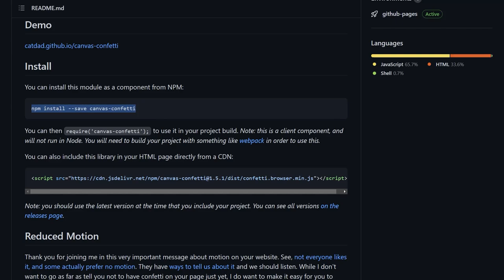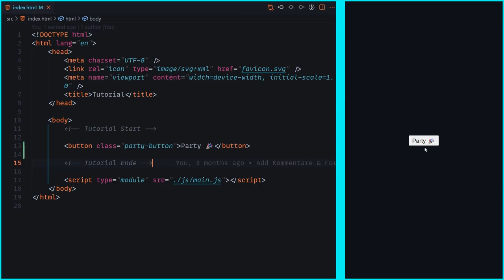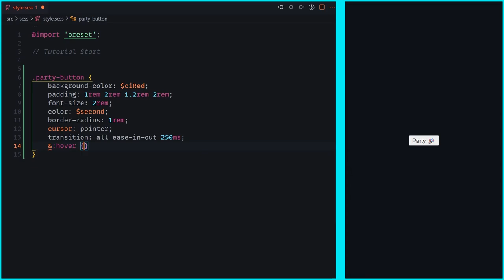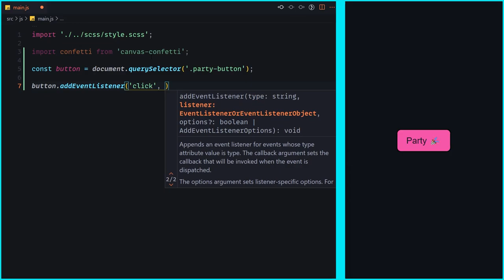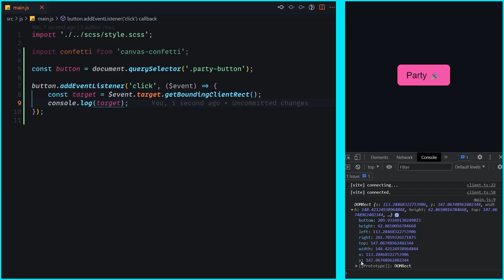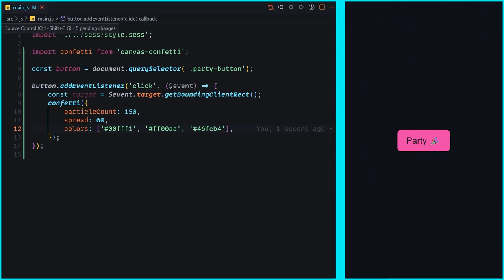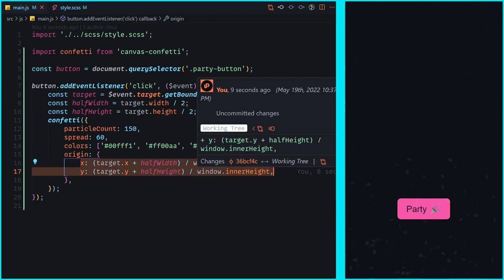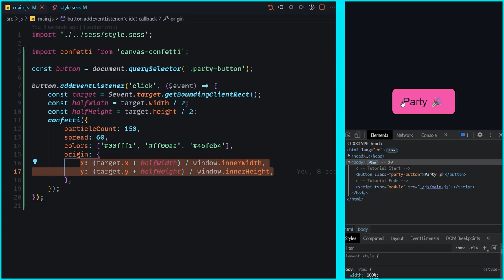Einfacher 🎉 Party Button für eure Website in Minuten ! [Deutsch/Tutorial]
Heute schauen wir uns mal wieder einen Lib an und zwar eine so witzige die euch ermöglicht einen Confetti Button zu bauen in wenigen Minuten für jedes Projekt ein Hingucker.

Kapitel:
00:00 Einleitung
00:39 Demo
00:57 GitHub
01:28 Setup
01:52 HTML
02:19 Styling
03:39 JavaScript
09:14 Ende/Outro